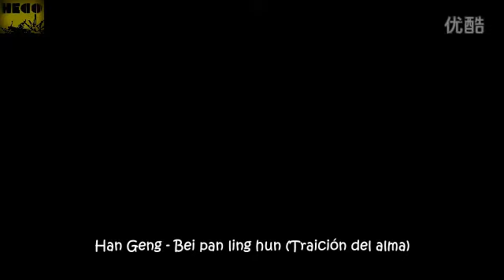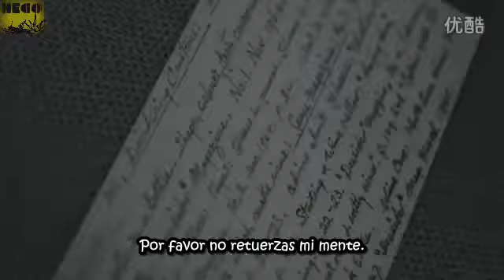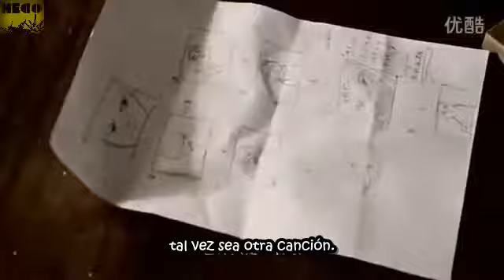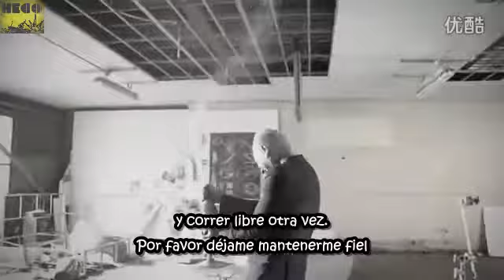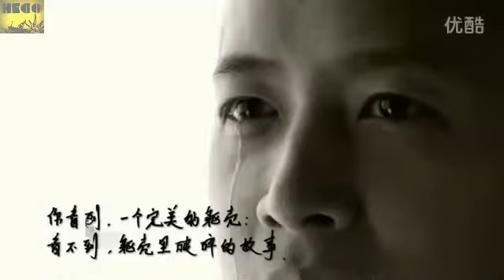Han Geng - bei pan ling hun sub esp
Hemos vuelto a Youtube, esperando que no no ponga más restricciones. Este video fue hecho a petición de Cristina, esperamos que te guste :)
Tengo la ligera impresión de que uno de los hombres es el que salió en Hi my sweetheart a lado de Rainie.